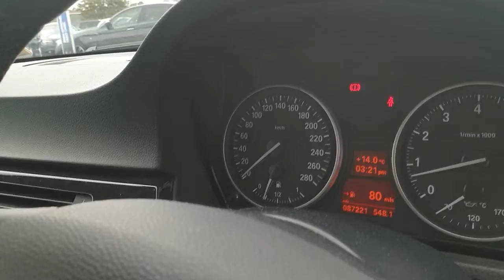BMW 335i Coupe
Here is a video of our 2007 BMW 335i CoupePlease contact our sales team to arrange a test drive today. N. Conlan  Sons BMW  Limerick 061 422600